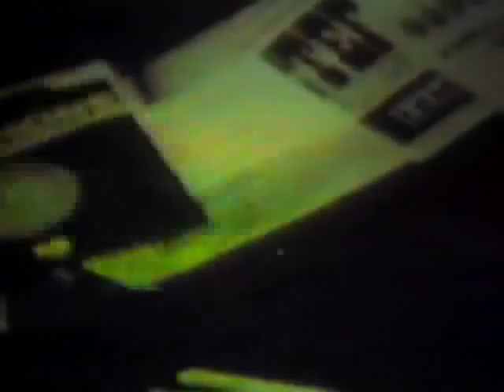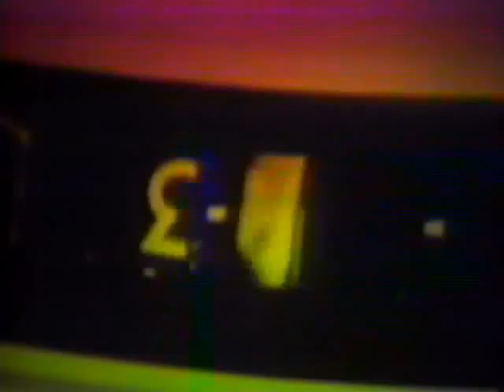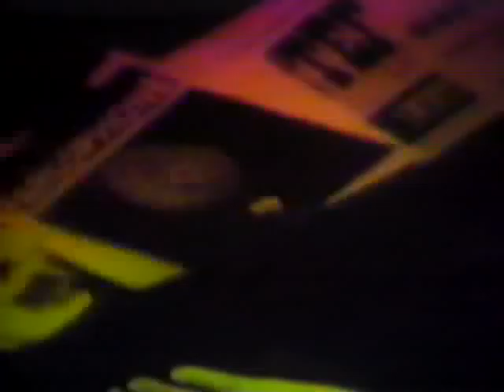big city orchestra bulldog not beatles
drone, static, flicker, trance hypno noise. from beatlefist